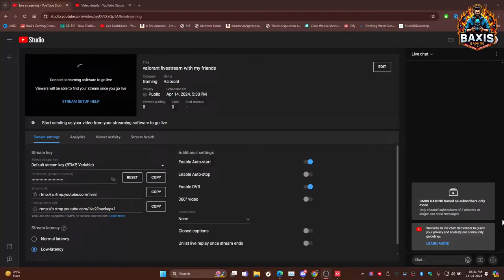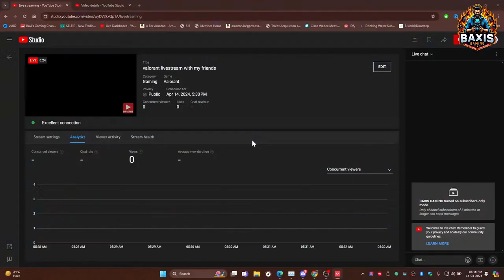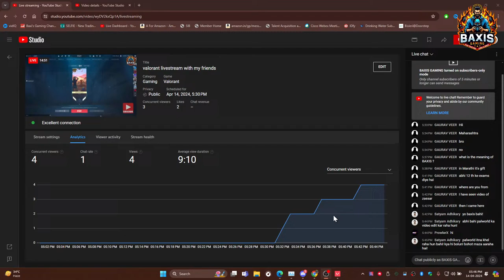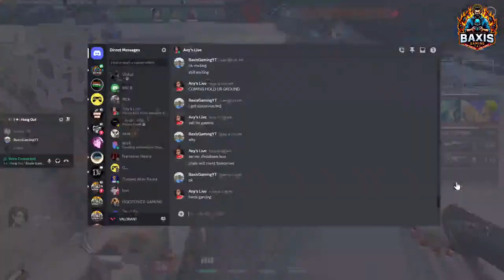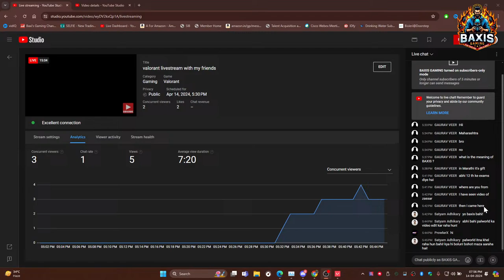valorant livestream with my friends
Setting: The game is set in the near future and features a cast of characters known as agents, each based on several countries and cultures around the world1.
Gameplay: In the main game mode, players are assigned to either the attacking or defending team with each team having five players on it1. Each agent has unique abilities, creating tactical opportunities3.
Objective: The attacking team’s objective is to plant a bomb-type device called the Spike1.
Weapons and Abilities: Players can purchase weapons and ability charges using an in-game economic system1. The game offers a variety of weapons including sidearms, submachine guns, shotguns, machine guns, assault rifles, and sniper rifles1.
Agents: The game currently offers 23 agents to choose from1. New agents can be unlocked with an in-game currency called Kingdom Credits1.
Popularity: Valorant has been praised as one of the most fun tactical shooters and has amassed a large viewer base on platforms like Twitch1.